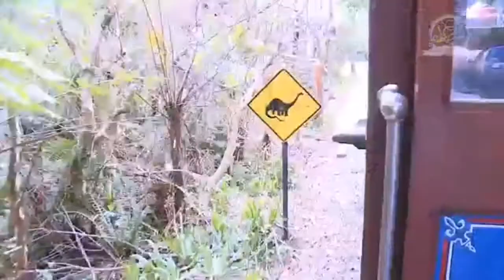VIRGINIA A LULLY AND BETO CARRERO WORLD